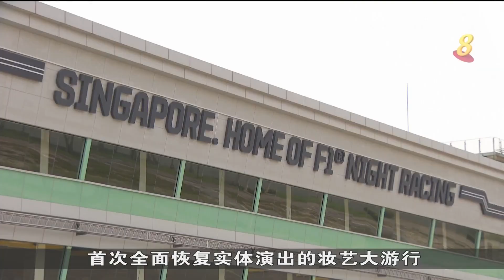480青年制作18米高集装箱装置艺术 妆艺大游行历来最大规模作品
本地艺术家罗心晖和480名青年，将为明年的妆艺大游行携手打造，一个由28个集装箱组成的巨型装置艺术。这也将是妆艺大游行史上，最大型的社区装置艺术作品。